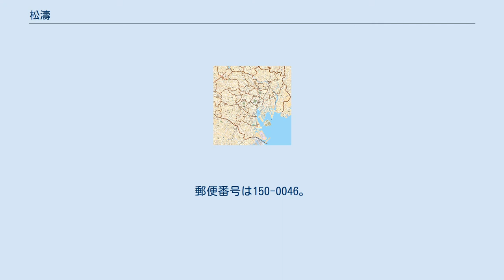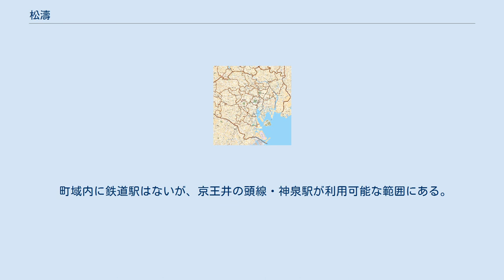松濤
日本 」 東京都 」 渋谷区 」 松濤 松濤（しょうとう）は、東京都渋谷区の町名。
現行行政地名は松濤一丁目および松濤二丁目。
 渋谷区の南西部に位置し、町域内の多くは住宅地として利用される。
東京都心を代表する高級住宅地の一つとしても知られるが、「松濤」はかつてこの地に茶園「松濤園」があったことに因み、茶園の名が町名となった珍しい例である。
 町域は邸宅が多くを占め、Bunkamuraや戸栗美術館、渋谷区立松濤美術館、観世能楽堂（2017年GINZA SIXに移転）といった文化・芸術関係の施設も多く見られる。
このため「松涛文化村ストリート」と称してのまちおこしが図られている。
 北・東・南側は同じ渋谷区内で、北部は神山町に、東部は宇田川町に、南東部は道玄坂に、南部は円山町・神泉町にそれぞれ接する。
西部は山手通りを含み、目黒区駒場に接する。
 住宅地の地価は、2021年（令和3年）1月1日の公示地価によれば、松涛1-13-7の地点で184万円/m2となっている。
 この一帯は江戸時代に中渋谷村、中豊沢村などといい、小字名として大山、大向、神山などがあった。
大山には紀州徳川家の下屋敷があった。
1876年（明治9年）、旧佐賀藩主の鍋島家がこれを譲渡された。
11代当主の鍋島直大は広大な土地に狭山茶を移植して茶園を開き、士族授産の元武士に運営を依頼し、「松濤園」と命名した。
茶の銘柄も「松濤」とされ、一時は東京市中に高級茶として知られた。
地領近くに直大の四女・信子の嫁ぎ先の松平恆雄が居住している（後に秩父宮雍仁親王妃の勢津子が出ている。後に現在の旧東京都知事公館）。
 1890年（明治23年）に東海道線が開通すると静岡茶などが流入、松濤園の茶業は振るわなくなった。
このため茶園は廃止され、1904年（明治37年）には鍋島家が経営する畑果樹園種蓄牧場「鍋島農場」 と、農務省が運営する種畜牧場渋谷支所に分かれた。
 関東大震災を契機として鍋島家は屋敷地を移住者向けに分譲し、高級住宅地となる。
忠犬ハチ公で知られる帝大教授の上野英三郎もここに住んでいた。
1924年（大正13年）、鍋島家は涌水池のあった種畜牧場の一角を児童遊園として開放し、さらに1932年（昭和7年）10月にはこれを東京市に寄付。
1934年（昭和9年）4月からは渋谷区によって管理されることになった。
 この間、「松濤」は1928年（昭和3年）に住所町名として採用された。
湧水池のある広大な鍋島侯爵邸は太平洋戦争後の華族制度廃止により公園として整備され、現在では鍋島松濤公園となっている。
 2017年（平成29年）12月1日時点の世帯数と人口は以下の通りである。
 町域内に鉄道駅はないが、京王井の頭線・神泉駅が利用可能な範囲にある。